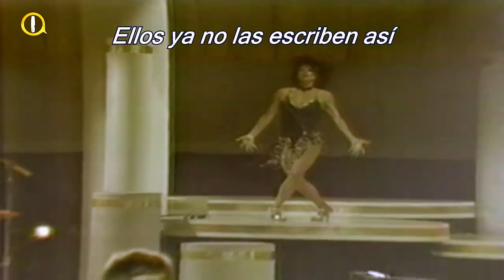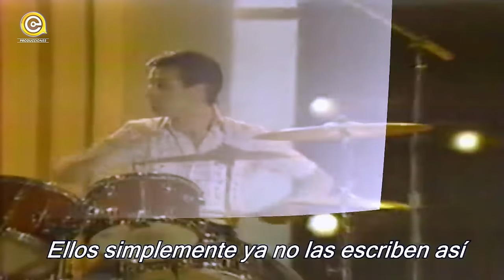THE GREG KIHN BAND ! CUANDO EL AMOR SE VA ! THE BREAK UP SONG ! _ (Official Music Video)